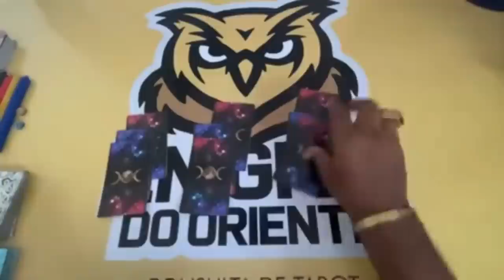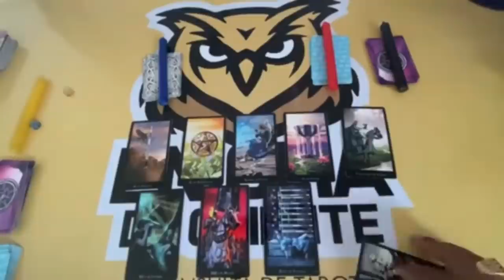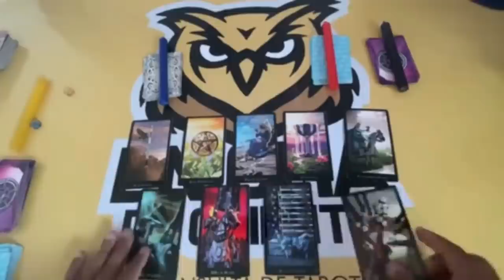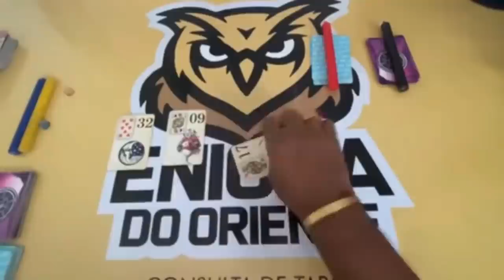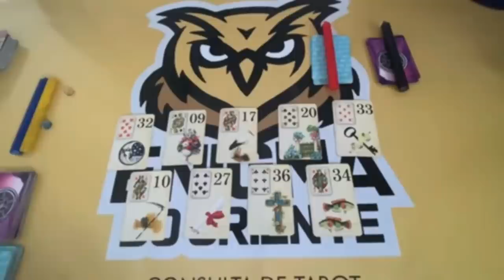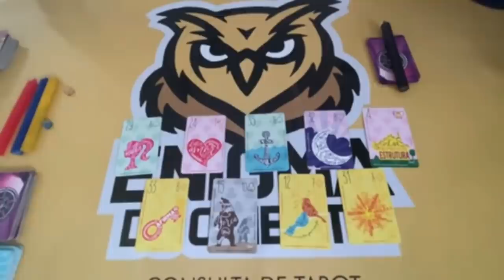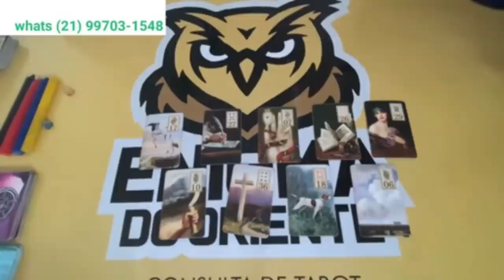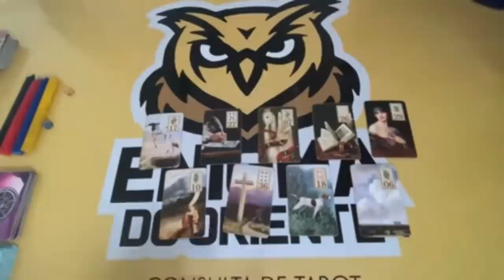ELE HOJE EM RELAÇÃO A VOCÊ! !!💘 [ Tarot Responde ] Tarô [Tarô ] Tarot